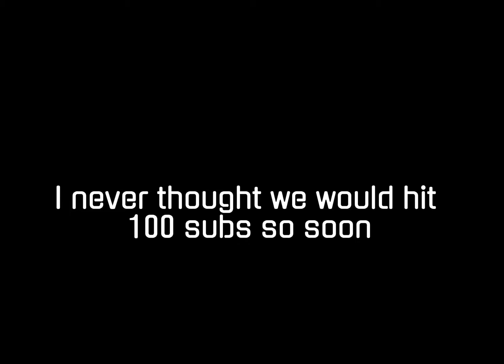We Hit 100 Subscribers! (Comment Questions for QnA)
I appreciate you guys and how much you guys have been supporting me for the past 7 months I’ve been on YouTube for!

COMMENT QUESTIONS FOR QNA
(YOULL BE IN NEXT VIDEO)